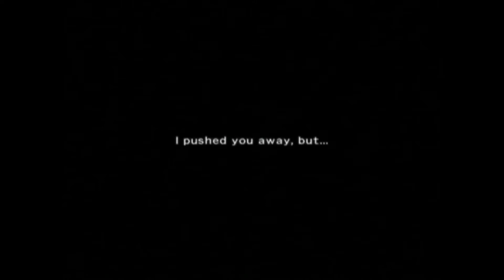Carnival of Rust- A KH Valenwind Vid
My first AMV in forever, and my first Valenwind. XD I tried to give it some semblance of a story, but... Lord knows I didnt do so well with that. ^^;

Well, story is that Vincent was turned into a Heartless by Hojo and wandered around for a long time, often day dreaming about Cid and their life in Radiant Garden. Vince kicks some mega Heartless ass and decides to go back to Hollow Bastion to see everyone. Cid is, of course, happy his 'Spooky' is finally home. XD